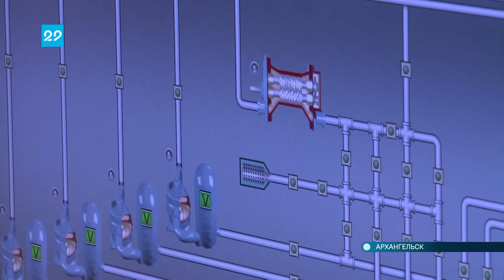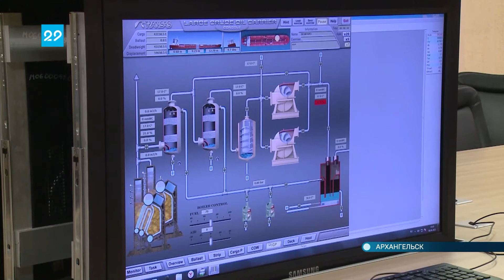08.04.2021 Месяц молодёжной науки